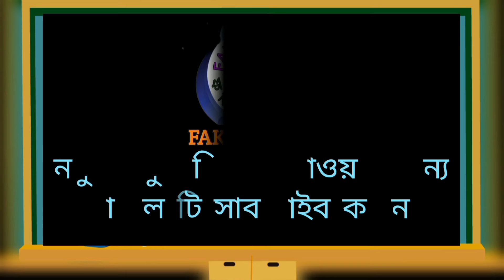Mukta Sorkar Baul Gaan 2024//এই পৃথিবীর আগে পয়দা ছিলেন আমার রাসূল আল্লাহ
::::::::::::::::::::::::::::::::::::::::::::::::ফকির মিডিয়া:::::::::::::::::::::::::::::::::::::::::::::::::::::::

bangladeshi baul_gaan bengalisong bangla Bangladesh বাংলাগান বিচ্ছেদগান কষ্টের গান ভাববিচ্ছেদ। BaulGaan ভাববৈঠকী ভাইরাল_গান_২০২৩ GANN ফোকগান বাউল 2024সাল-এর-নতুন-বিচ্ছেদ-গান
সুপ্রিয় দর্শক FAKIR_MEDIA এর পক্ষ থেকে আন্তরিক শুভেচ্ছা ও অভিনন্দন

শুভেচ্ছান্তে
পরিচালনায় এস এফ সুমন
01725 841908